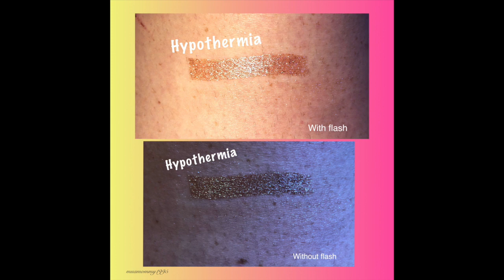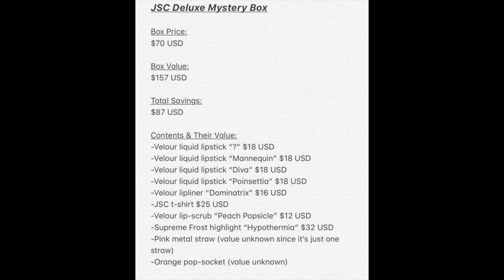Unboxing my Jeffree Star Deluxe Mystery Box.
Welcome back to another video, Glam Fam! This one is short and sweet, I unbox my Deluxe mystery box from Jeffree Star Cosmetics. Remember that there won't be a video posted this Sunday, I have surgery tomorrow and will be in recovery. Love you all and see y'all next week!

Friendly reminder: hate is not welcomed on this channel, the beauty community is supposed to support and uplift one another. Remember that next time you go to say something to someone. Stay strong, stay beautiful, and love yourself always.